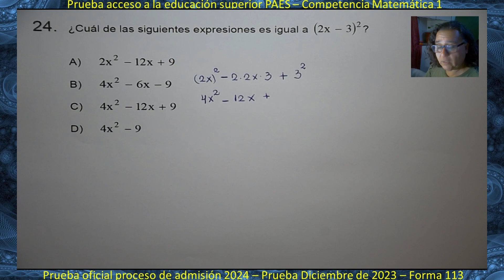PAES Matemáticas - Pregunta 24 - Prueba Proceso de admisión 2024 - Rendida Diciembre 2023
Prueba evaluada Diciembre de  2023
PAES Matemáticas